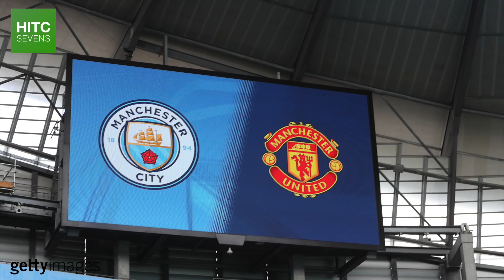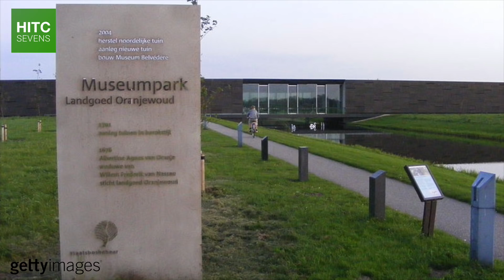7 Best Football Clubs Not Based in Cities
From Danish outfit Brondby to German Bundesliga side Hoffenheim, HITC Sevens takes a look at some of the biggest football clubs that aren't based within cities.